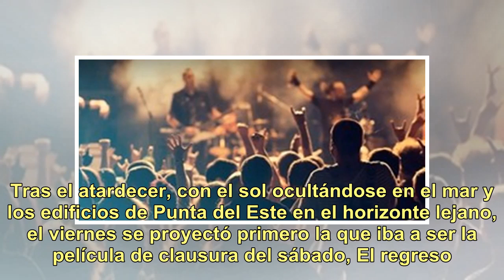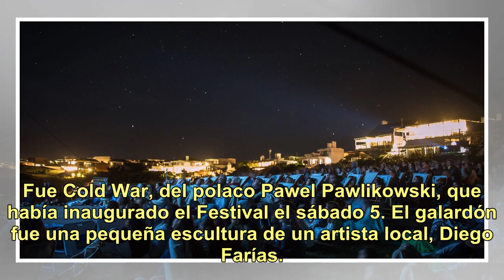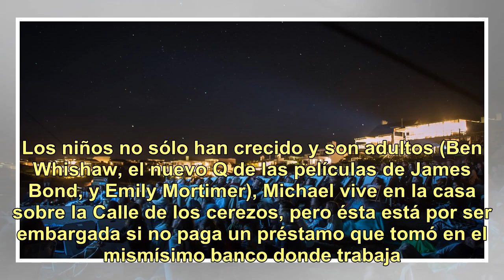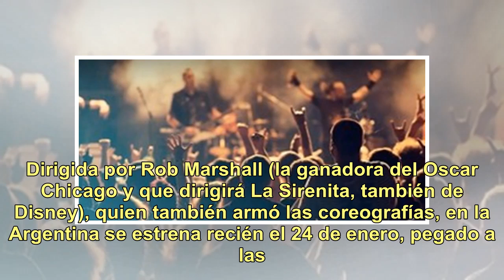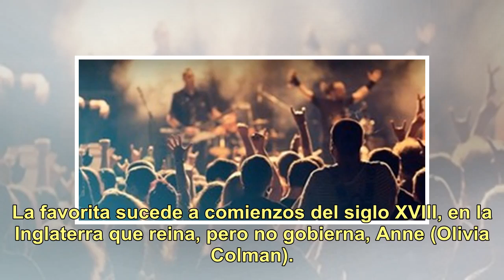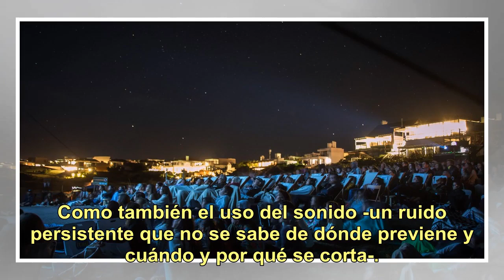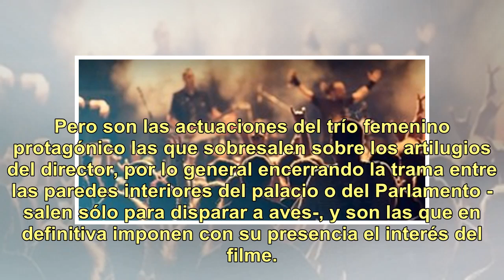Terminó el Festival de José Ignacio, con buen cine y "Mary Poppins"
JOSE IGNACIO Enviado especial Era cerca de la 1.30 cuando terminó la última proyección de esta novena edición del José Ignacio International Film Festival. Es que hubo una doble función en la Bajada de los pescadores, previendo condiciones climáticas no muy benevolentes. Tras el atardecer, con el so...